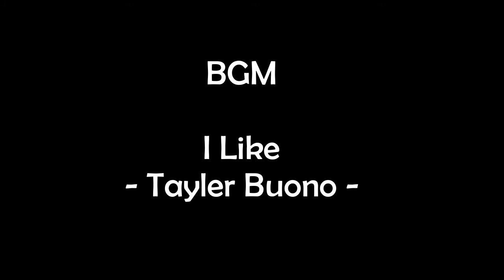Having fun in Turkey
To conclude my turkey's videos, here is a videos of my friends and I during our trip to Turkey. Most of it were us playing around and eating.

The video are from my own collection.